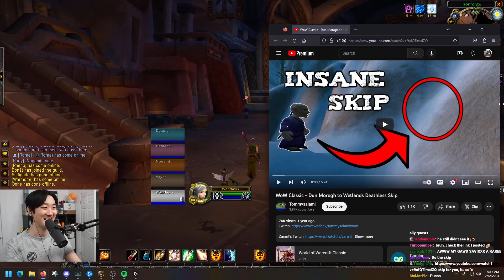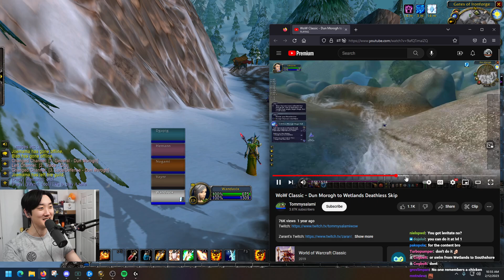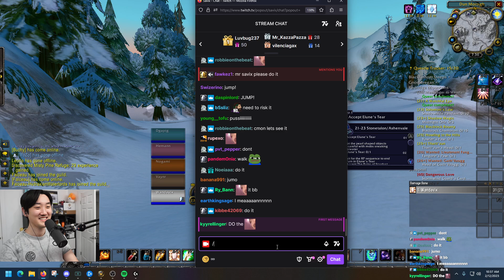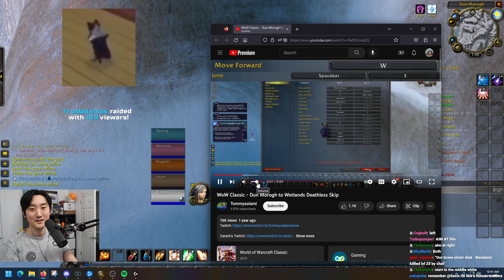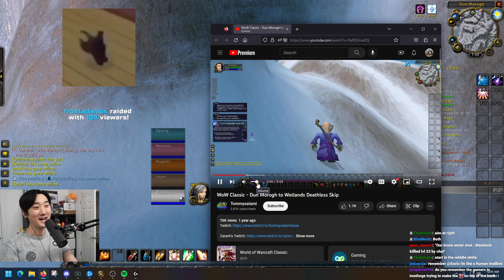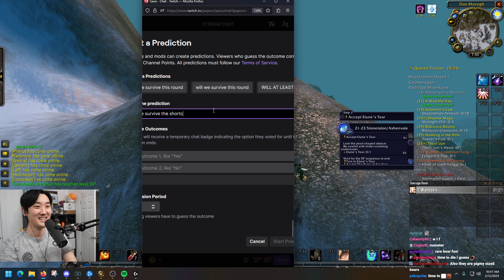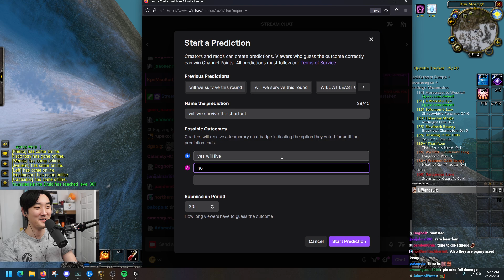DO THE SKIP YOU WONT "DIE"